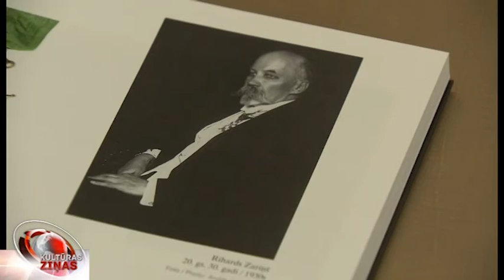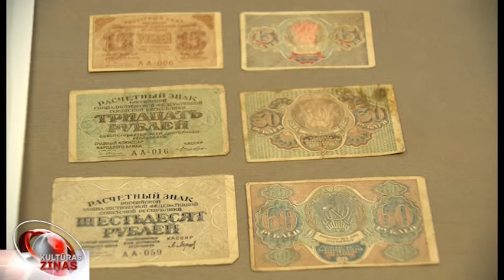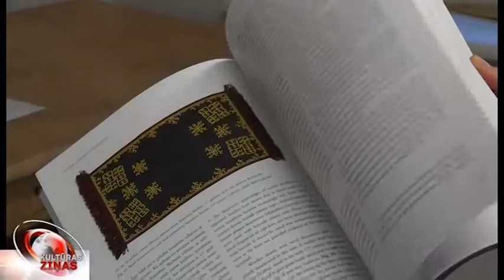Grāmata par Latvijas ģerboņa līdzautoru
Izdevniecība “Neputns” laidusi klajā Latvijas Nacionāla vēstures muzeja pētnieku sastādītu grāmatu par latviešu nacionālās grafikas skolas pamatlicēju Rihardu Zariņu jeb Zarriņu. Šis mākslinieks 20. gadsimta sākumā kopā ar Vilhelmu Krūmiņu radīja Latvijas republikas ģerboņa attēlu un ir arī pirmās padomju pastmarkas veidotājs. Par šo un vēl kādu nacionālā vēstures muzeja speciālistu veikumu nākamajā sižetā.